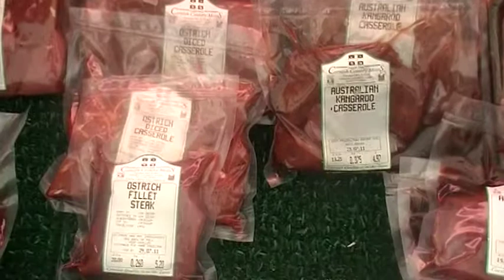Cornish Pasties and Meat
Cornish pasties are the most common traditional Cornish food. However, the meats used here are really unusual!!